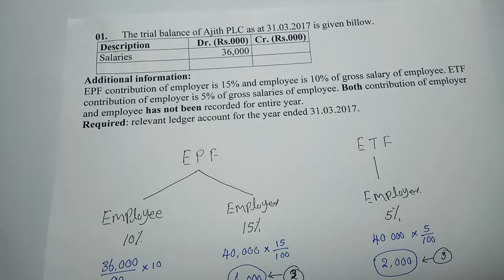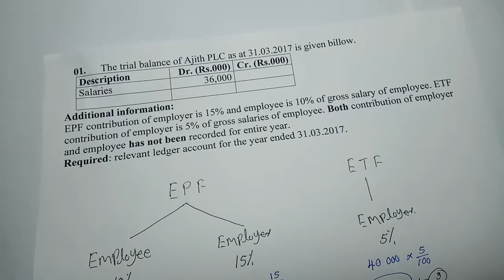Part 02 EPF and ETF adjustment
How to adjust EPF and ETF, if net salary is given by the examiner